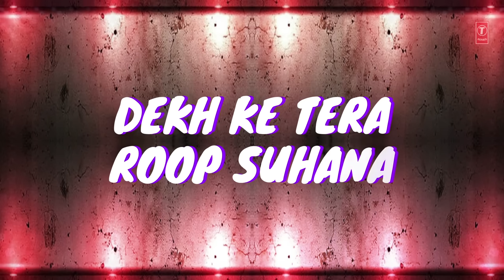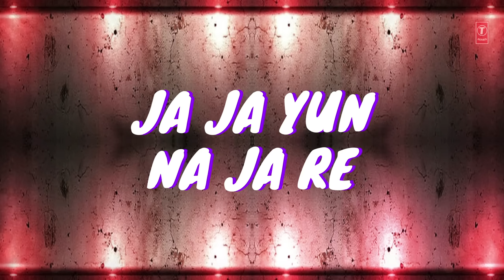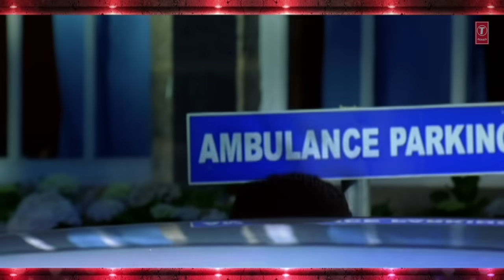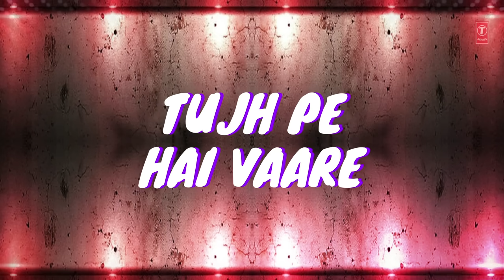Jhatka Maare Lyrical Video Song | Kyon Ki..It'S Fate | Udit Narayan,Shaan,Kailash Kher |Salman Khan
Presenting 'Jhatka Maare' lyrical video Song in the voice of Udit Narayan, Shaan, Kailash Kher from Hindi movie "Kyon Ki ...It'S Fate" starring Salman Khan, Asrani, Jackie Shroff, Om Puri, Kareena Kapoor on T-Series Bollywood Classics.

Song - Jhatka Maare
Film - Kyon Ki ...It'S Fate
Artist - Salman Khan, Asrani, Jackie Shroff, Om Puri, Kareena Kapoor
Singer - Udit Narayan, Shaan, Kailash Kher
Music Director - Himesh Reshammiya
Lyricist - Sameer